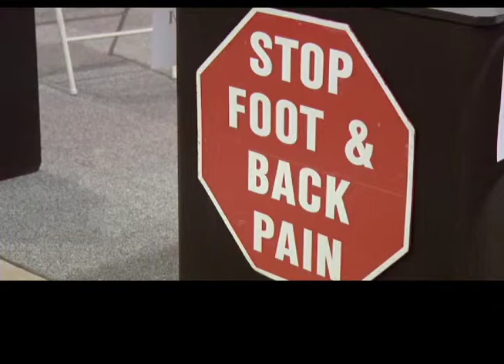The Express - Retirement Planning & Healthy Living, June 11, 2012